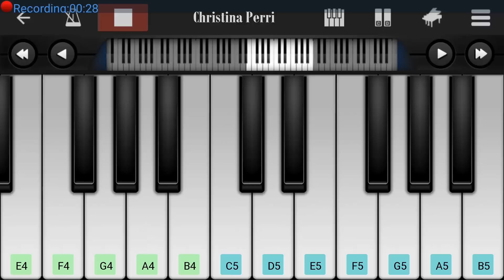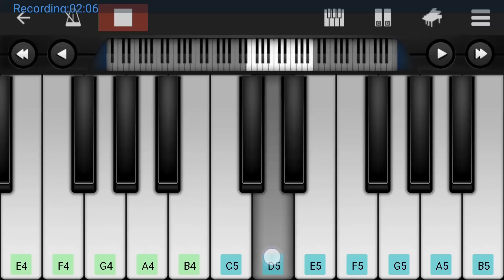A Thousand Years Piano | Christina Perri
"A Thousand Years Piano" by "Christina Perri." Play a thousand years piano singing by Christina Perri in mobile using perfect piano app. Play this piano tutorial in any of your mobile or PC software or you can play this piano tutorial in your Keyboard. The software is using to making this tutorial is "Perfect Piano". You can download it from any apps store.

MOVIE - The Twilight saga
SINGER - Christina Perri

■□■ PIANO NOTES ■□■

Intro sound
D D D C D D D C Eb Eb Eb, Bb D D C Bb A (-F)

Heart beats fast, colours and promises
Bb Bb Bb, D C Bb Bb Bb Bb
(+F) Eb D Bb (-G)
(+F) Eb D C D A Bb Bb Bb Bb